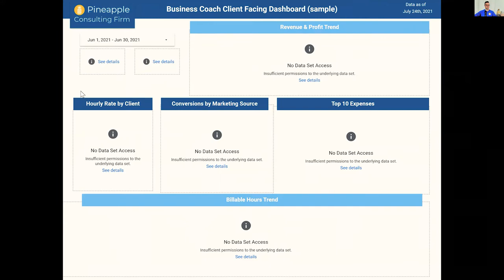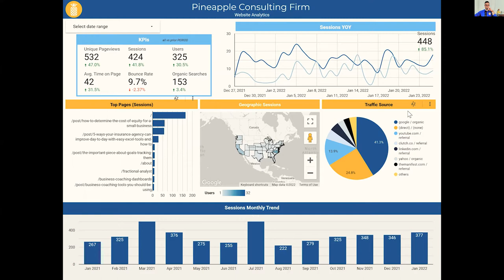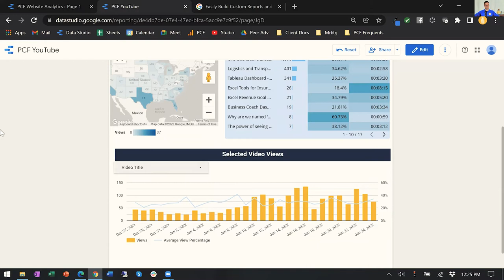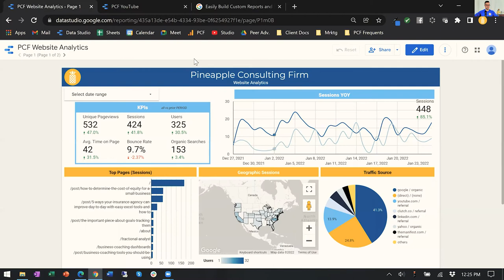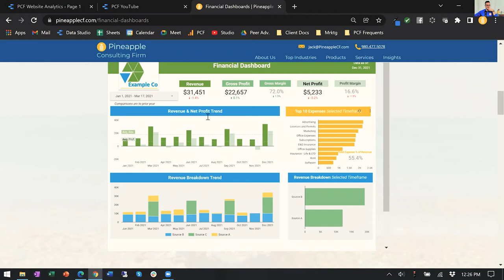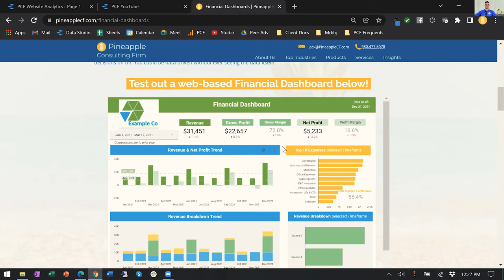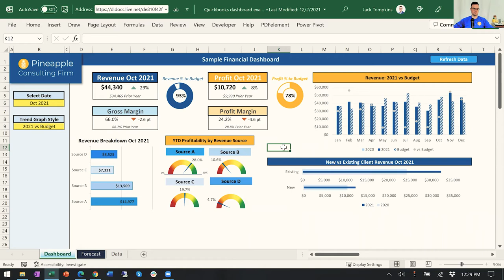Episode 64 - The Importance of KPIs with Jack Tompkins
In this episode of the Disruptive Successor, our guest is Jack Tompkins, a business analyst consultant entrepreneur. Jack is the owner of Pineapple Consulting Firm from Charlotte, North Carolina, whose mission is to help small businesses become data-driven.

Jack and his team helped small businesses become more data-driven by creating KPIs, Key Performance Indicators, and dashboards with visual representations of their performance, along with analytical support to fully tell the story of their business.

HIGHLIGHTS

Why do we have to analyze leading indicators
Sharing favorite metrics to analyze
Importance of being a data-driven company
Sharing of client stories
Data Visualization Tools (Google Data Studio, Excel, Tableau)
How to identify or choose the right KPIs to measure
Primary and Secondary KPIs

QUOTES

Jonathan: “People don't like us that we're analysts, you know, that we're analytical that we want to know. Too many small businesses just focus on the profit and loss and just like, am I making money and and like, that is missing the boat.”

Jonathan: “We have to know what the leading indicators are. And these are why we use KPI so we can know how we're doing.”

Jonathan: “And so it's one thing a lot of business owners, entrepreneurs, leaders, they look at indicators. And they focus on sales and marketing indicators only. They don't focus on operating metrics.”

Jack: “So that's kind of when I'm not like trying to convince anybody, just when I'm talking about it, like, Hey, if you invested in a dashboard, or if you became a bit more data driven, let's say, at the very, most, maybe it's five grand, maybe it's 10 grand, or something like that. But if that helps you save 15 grand, or make better decisions, you make an extra 20 grand or something, the ROI is kind of a no brainer.”

Jack: “I know it's kind of a new agey type thing in sports. It is not that new agey in business, it is how successful businesses have been running for a long time. It's now kind of trickling but trickling down into the small businesses and entrepreneurs and becoming a lot more accessible there, which is the whole point of my business, but also just really exciting for the industry in whole.”

Jack: “65% of people are visual learners, but I would guarantee that 100% of people, if they look at their scorecard and they see a big red down arrow or a big red square, that is going to be a red flag to them and they will look closely at it.”

If you’re interested in picking up a copy of Jonathan Goldhill’s book, Disruptive Successor, go to the